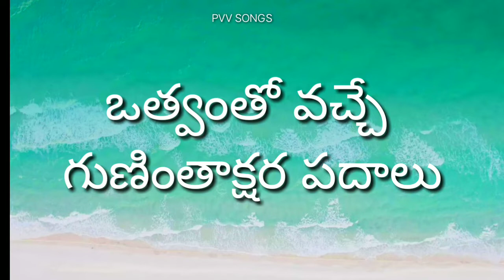ఒత్వముతో వచ్చే గుణింతాక్షర పదాలు||2nd class telugu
othvam padalu in telugu||2nd class telugu||telugu thota 2||telugu jabili 2||3rd class telugu||AP NEW SYLLABUS||Telangana state syllabus||@PVVSongs